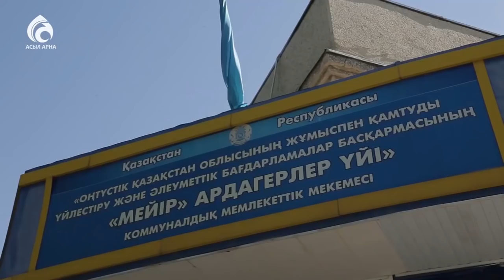САУМАЛ ҚЫМЫЗДЫҢ БІЗ БІЛМЕЙТІН ҚАСИЕТТЕРІ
✅ Әссәләму ьалейкум құрметті көрермендер @TALIMKZ каналына жазылсаңыз, күнде шығып отыратын ҚМДБ Бекіткен діни уағыздармен өміріңізге әрі ақыретіңізге пайдасын беретін бейнероликтерді сіздерге көрсететін боламыз Ин шә Аллаһ.